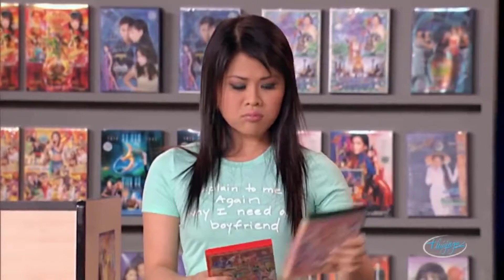Hài kịch Con Đường Nghệ Thuật Chông Gai - PBN 81 - Hoài Linh, Chí Tài, Hoài Tâm, Bé Tí, Kiều Linh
☞ Hài Kịch Hoài Linh, Chí Tài : Con Đường Nghệ Thuật Chông Gai
☞ Hài Kịch Hoài Linh, Chí Tài : Lầm
☞ Hài Kịch Hoài Linh, Chí Tài, Thúy Nga, Hoài Tâm : Đại Gia Đình